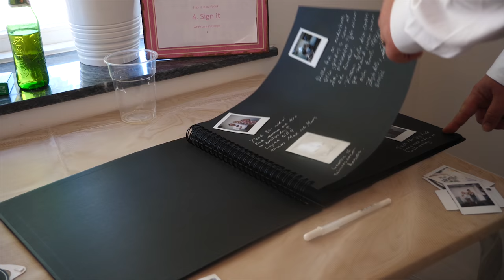Emelie och Jon - 4/8-2018 Wedding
Emelie och Jon - 4/8-2018 Bröllop

Song: "Nu och för alltid
Tex: Emelie Lekenholt
Artist: Caroline Söderstedt

Song: Stay By Your Side
Artist: Diviners

Equipment:
Camera: Panasonic Lumix GH5
Lense: Leica DG Vario-Elmarit 12-60
Gimbal: Feiyutech A2000 Dual Handle Kit
Mic: Røde VideoMic Pro